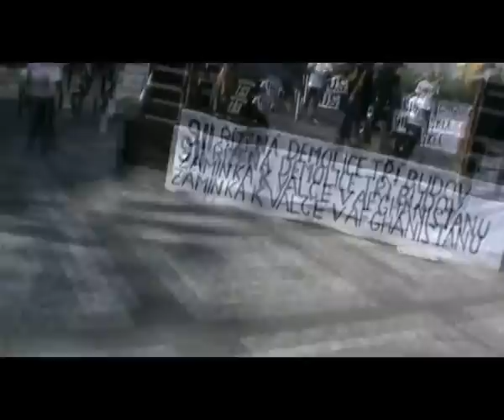Masoví Wrazi 11/9 Praha Václavák část 2/2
Pořádalo sdružení: New World Order Oppositon